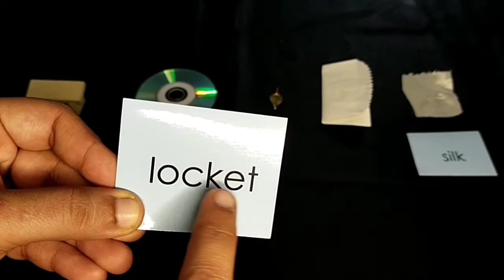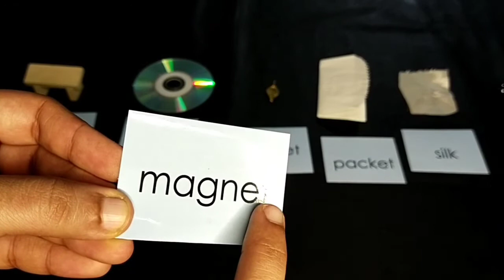Language blue scheme reading ability for small kids# blends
Montessori environment